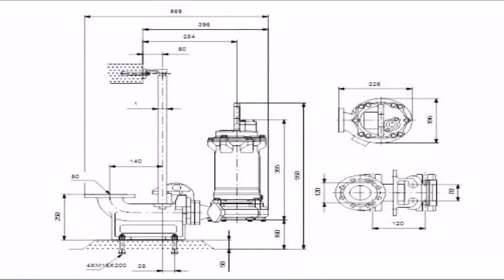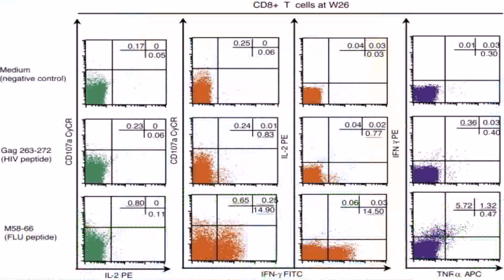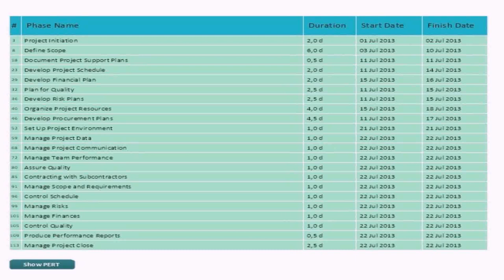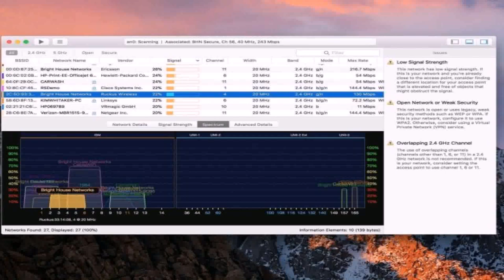Best Indian Duplex House Designs